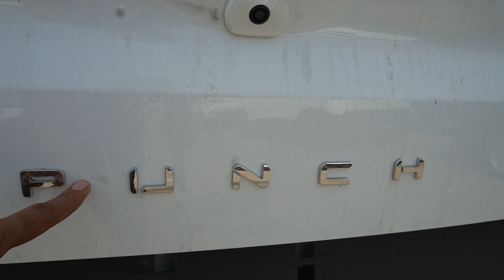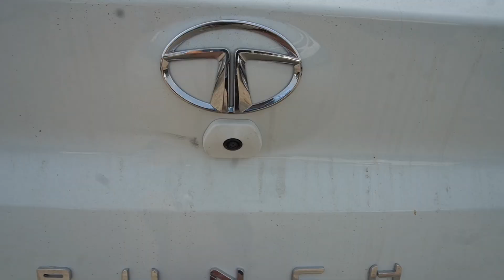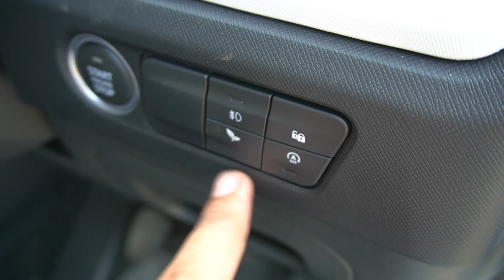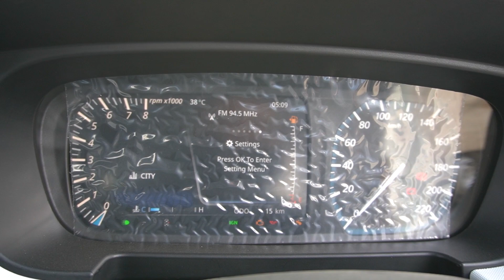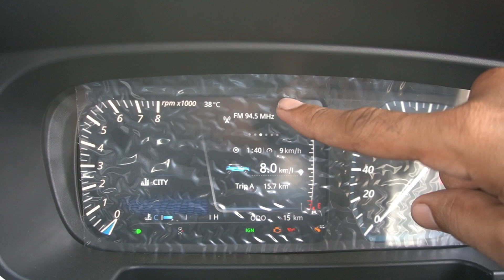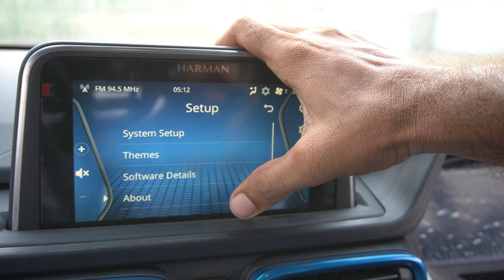All New Tata Punch Creative 2023 Detailed Review.अब 9.35 लाख में सब कुछ मिलेगा.Exter ka Game Over🤣.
tata punch
punch creative
tata punch cn
tata punch amt
tata punch creative ira dt
punch creative ira
2023 tata punch
tata punch 2023
punch creative 2023
punch creative
2023 tata punch
2023 tata punch creative top model review
tata punch review 2023
tata punch adventure
tata punch drive review
tata punch top model